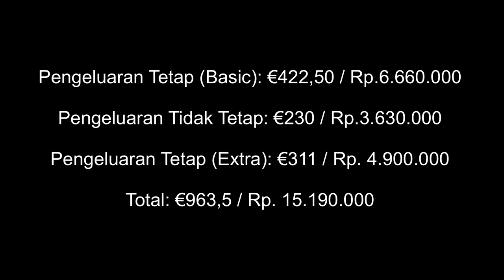Biaya Hidupku di Jerman - Tips Hidup di Jerman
Hi guys!, di video ini aku membahas biaya hidup-ku per bulan di Jerman, supaya kalian dapat memiliki indikasi harga biaya hidup di Jerman